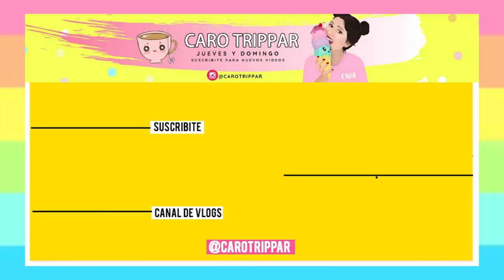HURACAN y COMI en el RESTAURANTE MAS INCREDIBLE! 😊 Caro Trippar Vlogs